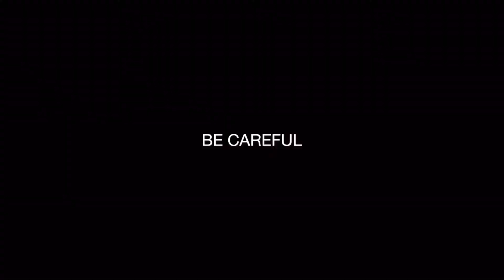WINNIE exists - Men's Collection by Idris Balogun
Idris Balogun founded WINNIE in late 2018. An homage to his late grandmother Princess Winifred Dademu.
WINNIE embodies luxury in a saturated consumerism culture with the intent to create a lasting product. Small and focus collections will unveil modern tailoring made of exceptional fabrics.

Collections are designed and manufactured in New York.This collection was created in the designers apartment from recycled fabrics; drafted, cut and sewn by himself and fitted on his brother who models the final collection images. Born from a moment of doubt, the Spring/Summer 2021 collection comes as a re-assurance of the solid foundation from which WINNIE exists. on Roku and Amazonfiretv. Link in channel bio.